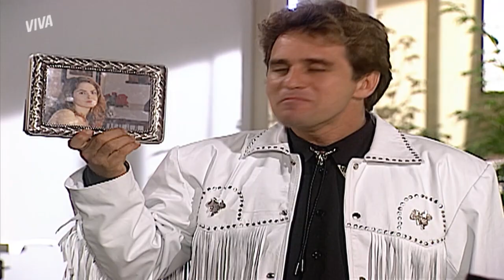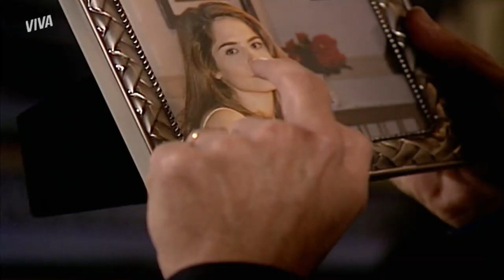HORÁCIO RECONHECE A FOTO DE MADALENA EM UM PORTA-RETRATOS | ERA UMA VEZ | MELHOR DO DIA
A tranquilidade de Madalena está por um fio. A visita de Horácio a São Paulo fez com que o paradeiro dela fosse revelado ao marido. Madalena foi reconhecida em uma foto que estava na mesa do escritório de Danilo. Horácio diz conhecer a mulher e informa onde ela trabalha. Não perca em EraUmaVezNoVIVA!

Capítulo 74, dia 30 de março de 2021, terça-feira.